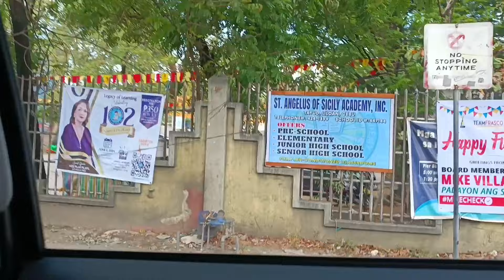HINDI KO MA DESCRIBED YUNG FEELINGS KO. DUMATING NA KAMI SA AMING LITTLE ABODE SA PROBINSYA.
Hello beautiful People, in this video is about our Arrival in our little Abode in the Province Country side Cebu...When we arrive exactly in our town and meeting the member of the Fam it was so heavy rains there. but we manage to drive with the car to get some food coz we were hungry..And we finally arrived our home...Sweet Home..

Thank you for Dropping by on My Channel...

--SOME TIPS FROM ME-

PREPARATION BEFORE COMING TO GERMANY
    • PREPARATION BAGO PUMUN...  ​
HOW TO APPLY GERMAN CITIZENSHIP LINK HERE!!!
    • HOW TO APPLY GERMAN CI...  ​​
HOW TO FIND JOB IN GERMANY
    • FINDING JOB IN GERMAN ...  ​​
HOW TO APPLY JOBS IN GERMANY::
    • HOW TO APPLY WORK IN G...  ​​
HOSPITALIZATION COST WITHOUT INSURANCE IN PHILS
    • HOW MUCH WOULD IT COST...  ​
COVID TEST PROCEDURE AND RULES IN GERMANY
    • COVID TEST PROCEDURE A...  ​
HOW DID WE MET
    • FILIPINA-GERMAN RELATI...  ​

ABOUT ME:
Im Filipina Married with German local, living in Germany since 2015
i have had very nice job in Philippines, i w as working in a Spanish Company and have a good Salary, but i decided to left my job for me and my future life together with my husband, i have also a lot of experiences here living in Germany is not so easy esp. when the communication is the most barrier in daily life, but i have overcome all, i got also nice job here and live happily and satisfied.

You Want more Tips and Experience here living in Germany?

• PARIS, FRANCE TOUR Ei​​...  ​​

VIDEO EDITOR USED::::INSHOT AND CAPCUT
GADGET USED::::SAMSUNG S8; ASUS PC; GIMBAL

MONEY TRANSFER USED To SEND MONEY TO PHILS?...I USED!!
SMALLWORLD FINANCIAL SERVICES
WORLDREMIT
REWIRE

Facebook and Instagram ---Pinay Aleman Dreams
Wants to Send me Something?
U and M. Holtzheuer
Packstation 111
Postleitzahl 44145
Post Number 32029040

If your Reading this your; Amazing. and Always Remember
 "SMILE IS THE BEST THING WE CAN WEAR"

DISCLAIMAER:::
If you own any content that I’m using on my videos and I’m not allowed to use it, please DO NOT HESITATE TO E Mail me and lets talk to solve the issue..
Thank you and Have a nice Day Ahead.

Marilou & Uli (The Pinay Aleman Dreams)